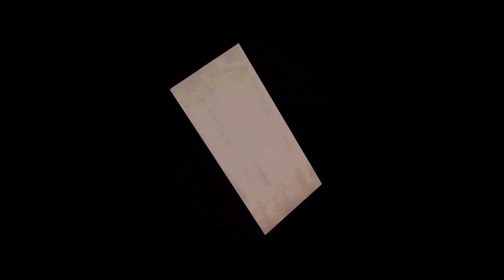KoF98 Um Ol - Explicando como funciona as novas minas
Vocês pediram e finalmente chegou o vídeo explicando como funciona as novas minas! Sei que muita gente ainda tem dúvida, então esse vídeo vai explicar nos mínimos detalhes o que você precisa saber, como funciona os suportes e muito mais.

Dexe nos comentários o que vocês acharam dela.

Mais parceiros (focados em Bleach Immortal Soul, mas também com conteúdo de outros Mobile Games):